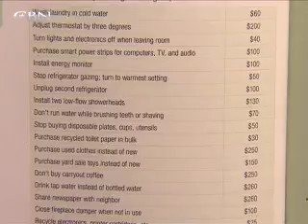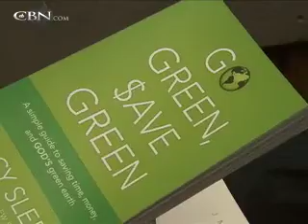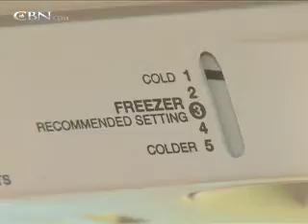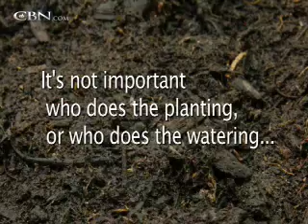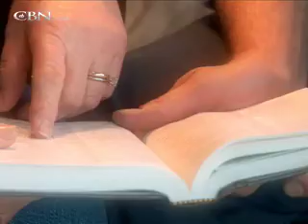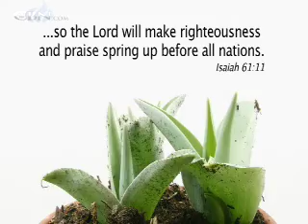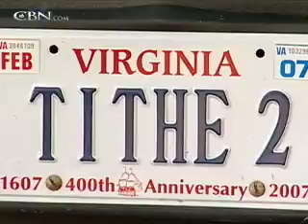Canadian Edition: Week of August 16, 2009 - CBN.com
This week: Get some earth friendly advise that wont hurt your wallet.  After 30 years of marriage, a woman goes looking for a new manand finds out that the husband she wanted was the husband she already had!.. The Christian Broadcasting Network CBN